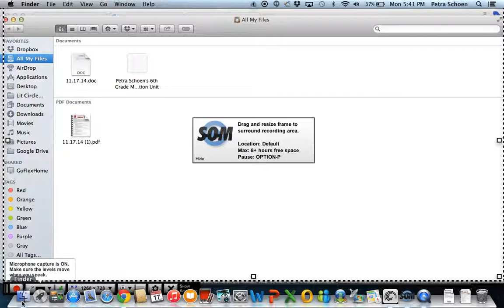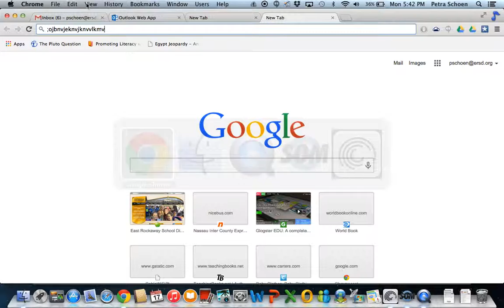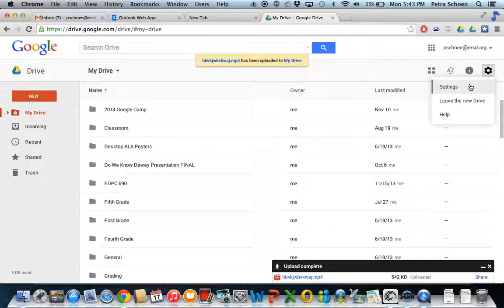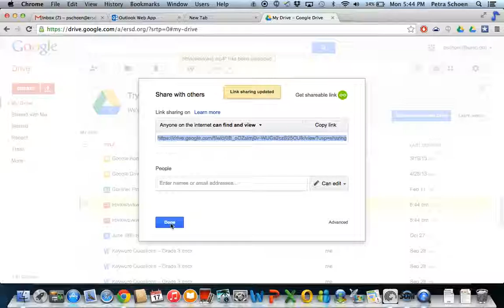Upload to Drive